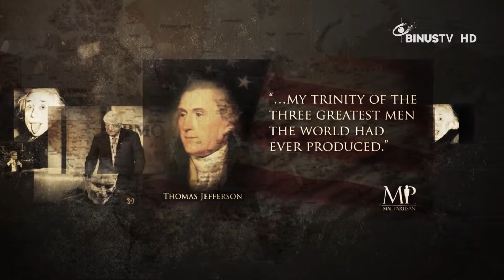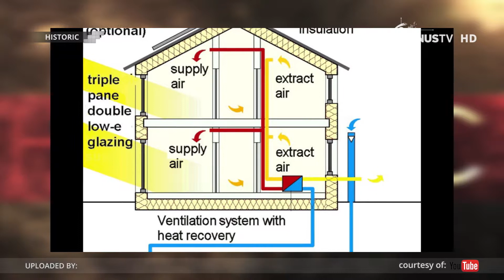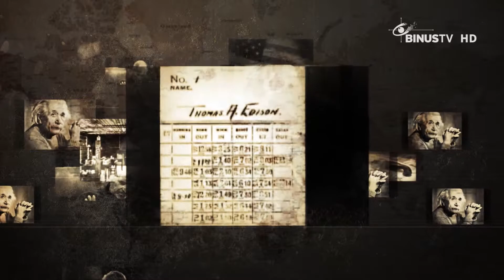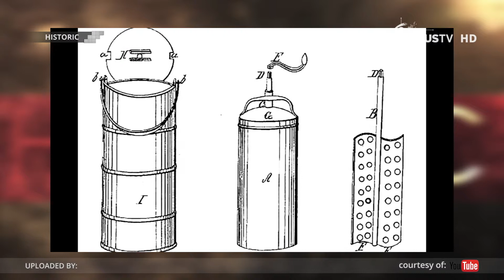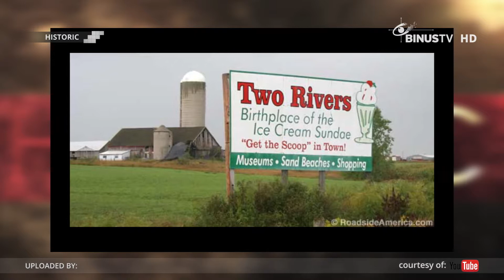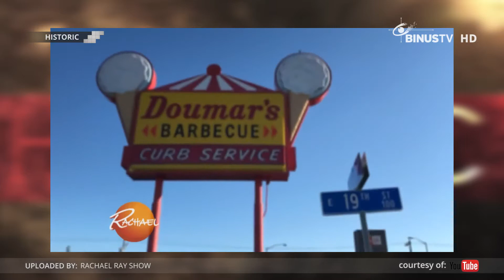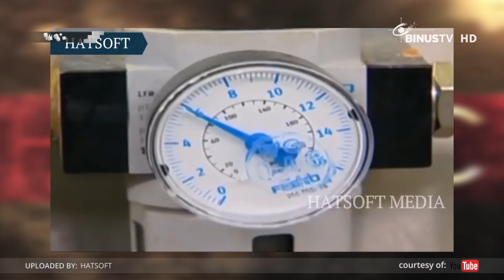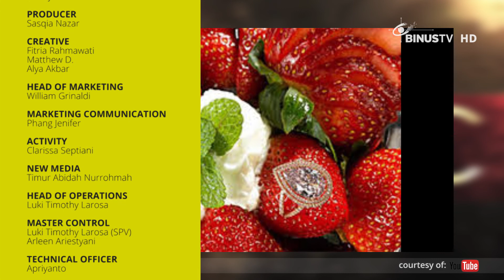HISTORIC - The Remarkable Origin of Ice Cream (Asal-usul Es Krim)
HISTORIC is an informative program that gives the audience fun facts and trivia about historic discoveries, events, inventors and also their inventions. For exciting and entertaining look at learning history, just watch HISTORIC and you will be fully informed.